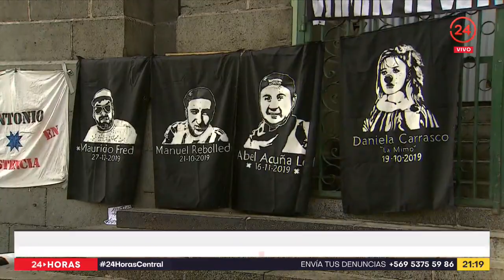Presos del estallido social: Polémica por aprobación de proyecto de indulto en comisión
Apenas fue aprobado en general en la comisión de Constitución, el proyecto de indulto general volvió a enfrentar al gobierno y la oposición. Desde el oficialismo se acusó que la iniciativa se inmiscuye en facultades de otros poderes. Desde la oposición se abogó por la paz social para que siga avanzando.